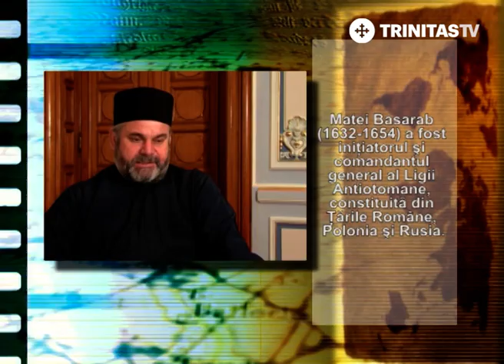Pagini de istorie. Domnitorul Matei Basarab - 1